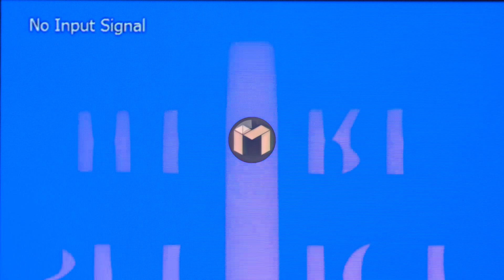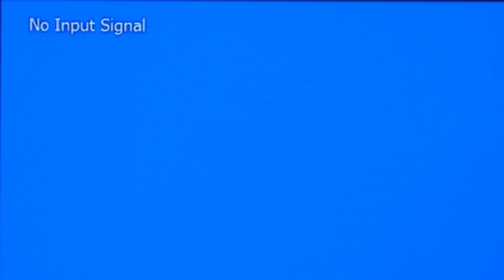Maślany - Pokemony (prod. CULTEN)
Title: Pokemony
Artist: Maślany
Lyrics: Maślany
Producer: Culten
Album: Underrated
Label: Companija Records
Mix/Mastering: Klimson
Video: Mshot Studio

Pokemony - to pierwszy klip promujący nadchodzący album, zrealizowany przez MSHOT STUDIO,
trapowy, zuchwały i bezczelny kawałek, w którym Maślany celnie punktuje dzisiejsze szybkie, przelotne, pełne pustych obietnic, nic nie znaczące relacje damsko-męskie.